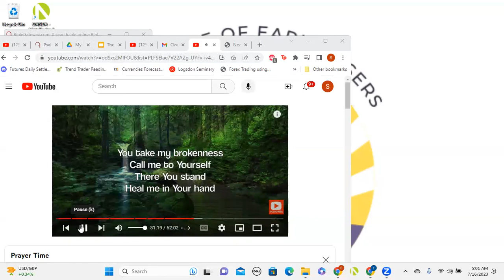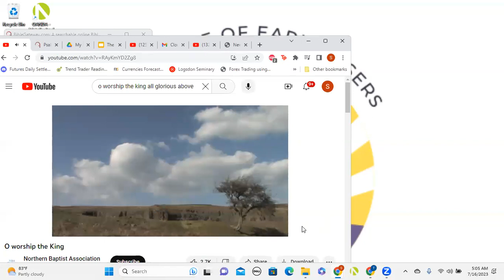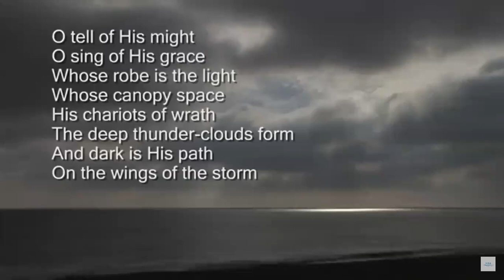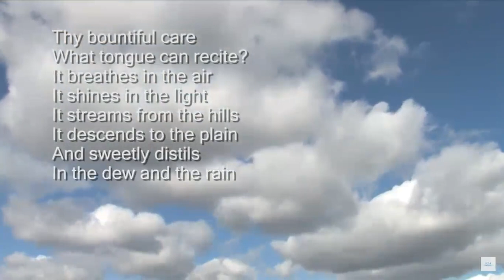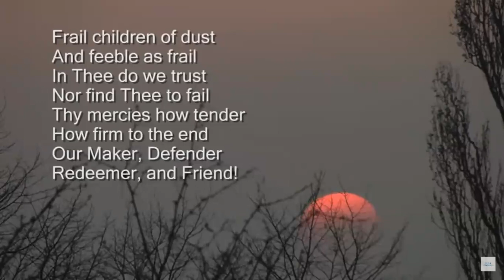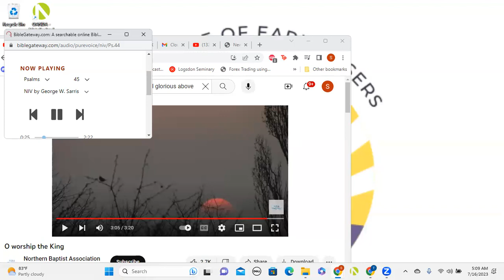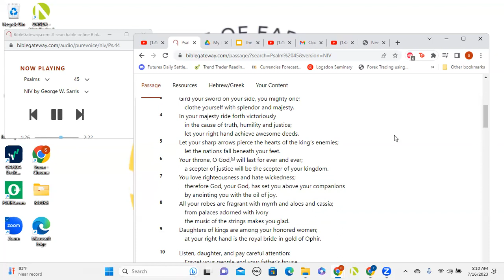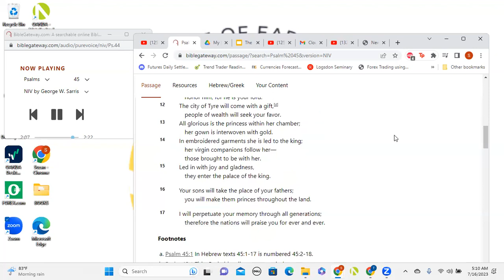The Beauty Of The King (Psalm 45)